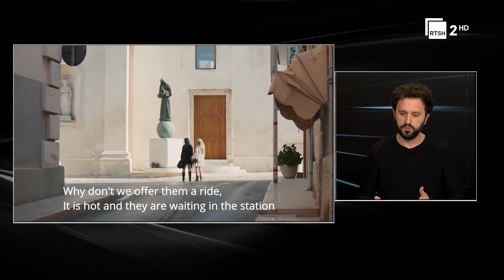Kineastët e rinj: Pse kinemaja jonë nuk shkëlqen | “Artes” në RTSH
Me ndryshimet në rregulloren e Qendrës Kombëtare të Kinematografisë krijohen filtra më selektues sidomos për projektet e të rinjve. Si i gjykojnë këta vetë të mirat dhe pengesat? Si ka dikuar kjo politikë në sasinë dhe cilësinë e prodhimit kinematografik të 4 viteve të fundit? Në çfarë nivelesh është shikueshmëria dhe përse nuk ka akoma shenja shkëlqimi të kinemasë sonë në skenën ndërkombëtare?

Të ftuarit, Gledis Bica (kineast), Enea Gramo (producent), Jonid Jorgji (kineast) analizojnë, ndër të tjera, premtimet dhe realizimet e mandatit 4-vjeçar të kryetarit aktual të QKK-së.

Në “Artes”, të mërkurën, ora 21:00, në RTSH 2.

Një emision nga Elsa Demo, regjia Besian Kozma.